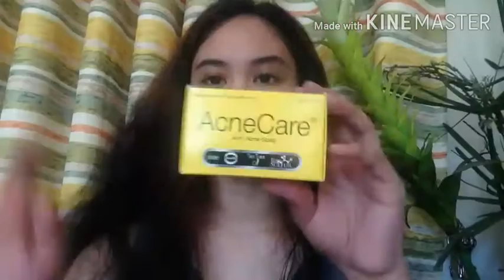AcneCare Soap Review | Skin Care | AcneProne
Hello Guyyyssss!😇😊
Meron nanaman akong bagong Upload!! 😊

Mag kakaroon nanaman tayo ng product review about sa AcneCare Soap. So I just want to share my Experience and my Opinion about this product, so if want know it, just keep on watching 😇 and Please watch until the end 😍😊

IG Acc: bev.monte17
Tiktok Acc: beeevv.monte
We Sing Acc: Beverly Montenegro